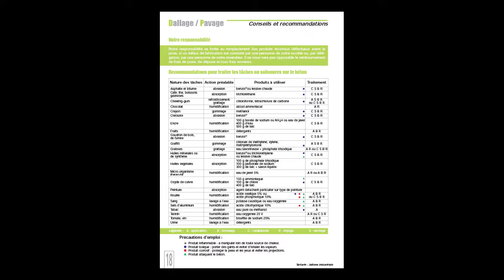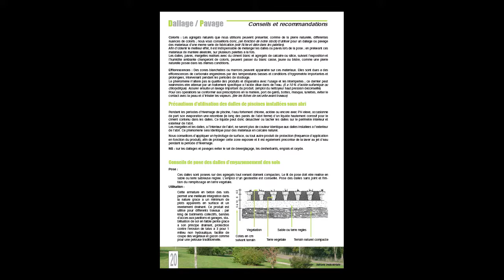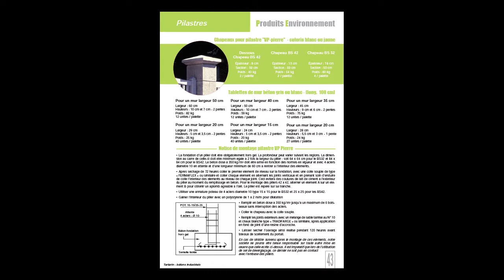Réalisation de la brochure de votre entreprise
Ce court vidéogramme présente la formation qui concerne la réalisation d’une brochure pour votre entreprise.